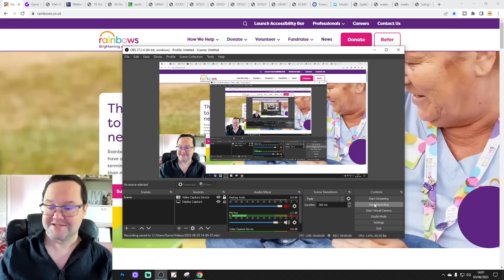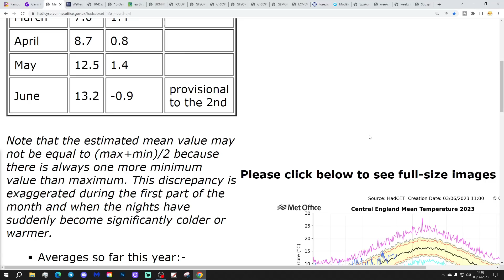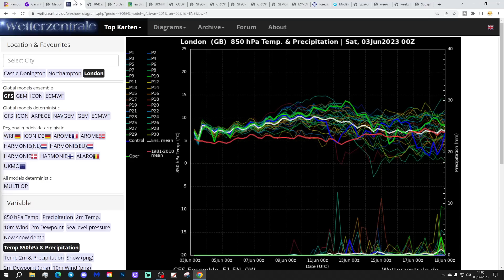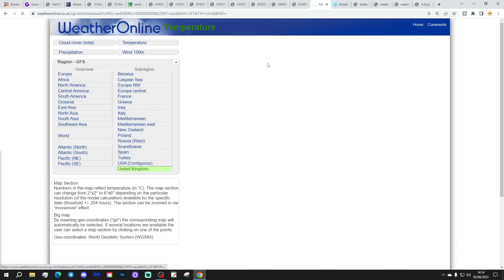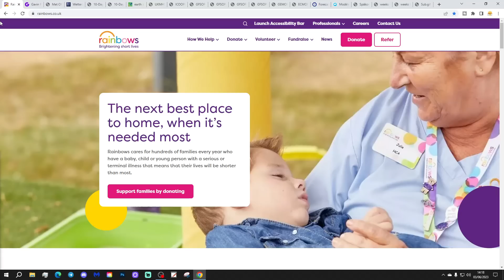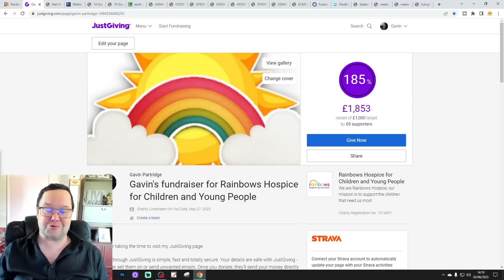Ten Day Forecast: Here We Go Again - Turning Hot Next Weekend?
Hello everyone and thanks for tuning in to today's ten day forecast video. We're going to look at the weather for the next ten to fourteen days. Day ten will take us to the thirteenth of June -  and we'll be able to extend out beyond that with the extended GFS and ECM ensembles (they run to around a couple of weeks)

High pressure continues to rule to the roost this weekend and the high pressure looks set to last through next week with plenty of dry, sunny and warm or very warm weather to be enjoyed. Looking ahead to the middle part of June and beyond all the indications are that high pressure may well continue and it should keep the fine weather going too. Some of todays model output is hinting that my next weekend and into the following week temperatures could become quite hot for the first time this Summer with 30C not out of the question in the south by day ten... Here we go again?

Chapters:
00:00 Intro
00:50 Rainbows
02:27 Current CET
02:46 GFS Ensembles
04:30 Temp/Precip Anomalies
04:59 Latest Windflow Map
05:14 Chart Data
12:48 EC Temperature Forecast
13:58 EC Precipitation Forecast
14:16 EC Ensemble Clusters
15:40 CFS Weeklies
17:07 Outro

💡  Video Credits: 💡

💡  GWV Links: 💡